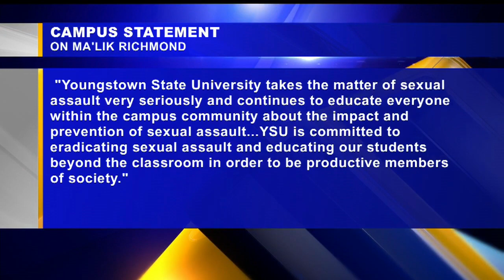Convicted rapist not permitted to play football games at YSU